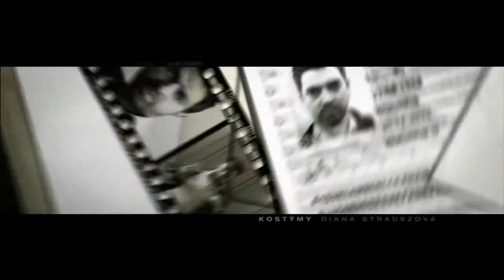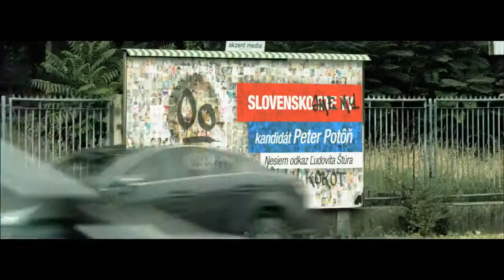Kandidát Official Trailer HD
Camera Equipment: RED , Cooke S4i
DOP: Tomas Juricek
Director: Jonas Karasek